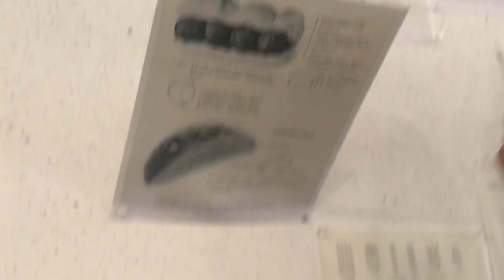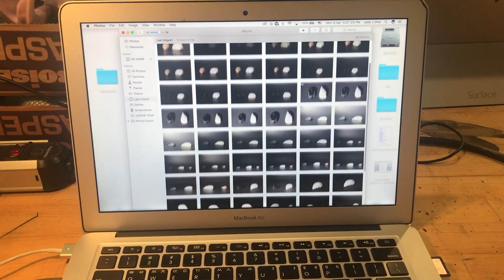what actually happens // CMU Design | vlog #6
So. I feel like I fooled many people in my last vlog showing clips of me going to the gym, actually eating a proper breakfast, and being all healthy which actually happens once in a blue moon. Well, thats not what happens everyday sadly. This vlog contains a more accurate schedule of my daly life. I basically spend my whole day in the studio and depending on when I finish my work, I go back to my room to sleep as soon as possible since I have morning classes everyday.
love,
julie